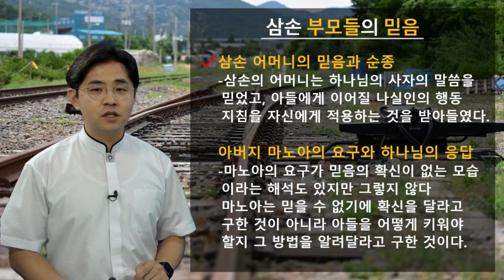2021. 6. 25. 삶의 거울 사사기 11강 - 김현철 목사